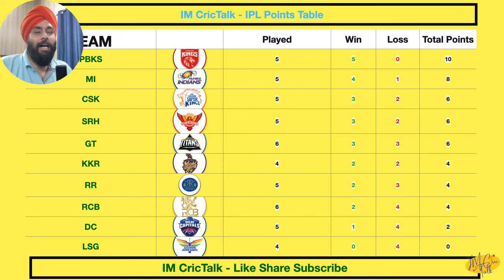MI vs RCB - Rohit - Surya - Faf Show - Records Are Broken !! Cricket 24 | IM CricTalk GamePlay Ep 22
This was a crazy match, and as crazy, and as superb, can get this match, had it all from run to big records to everything?

About IM Crick Talk & Channel (About Me):
My name is Ishaan Meet, I am Professionally into Financial & Equities with Electronics and Communication Engineering by Education
This Channel is related to Cricket Blunt Talks which will be true from the heart and no lap lapeta with clear thoughts and information & Talks.
Channel name is IM CRICKTalk which means Ishaan Meet Cricket Talks
I will cover Cricket related topics, news, info and more..

Thanks.

For Book lovers, few good investment/ Stock Market Related books:

The Warren Buffett Way
Coffee Can Investing
One Up On Wall Street
Money: Master The Game
Rich Dad Poor Dad
A Random Walk Down Wall Street

Gadgets:-